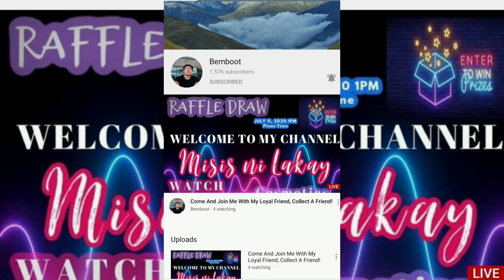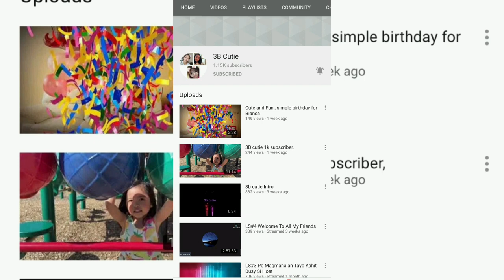IN JUST MORE THAN 3MONTHS NA MONETIZED || CONGRATULATIONS FINALLY HARD WORK IS REAL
Kanuo TV Guys Basta may tiyaga may nilaga wag tayo mawalan nang pag asa tuloy lang kagaya ko nagsipag lang at todo push sa ginagawa kaya ito naabot ko yung gusto ko mangyari sa channel ko pero hindi pa diyan nagtatapos alam ko umpisa palang ito nang journey ko sa Youtube kaya think positive lang move lang nang move keep it up sa lahat . Thanks sa supporta mga ka youtubers Godbless to us